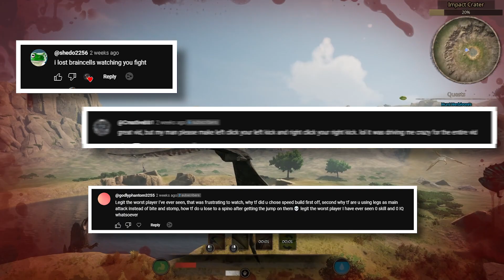Can I Get Better At Fighting in PATH OF TITANS!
make sure you like and sub
i am a surgeon
help me get bettter

► I'm Happy!  Join me for the best and worst dino content on YouTube I hope you enjoy this ride with me any games you want me to play let me know